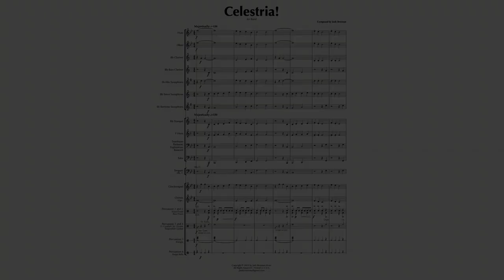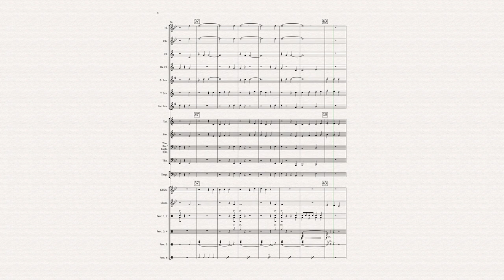Celestria! - Grade .5 Concert Band - Josh Brennan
A magical piece for the youngest of bands! Performers and audience members will take a fantastical journey through the epic Kingdom of Celestria. Using basic rhythms and just the first six notes of the Bb scale, this piece is a great way for students to build confidence and grow a passion for their instrument. Percussion parts provide the magical touch, featuring engaging parts that use a variety of techniques and instruments.

Grade .5 Concert Band